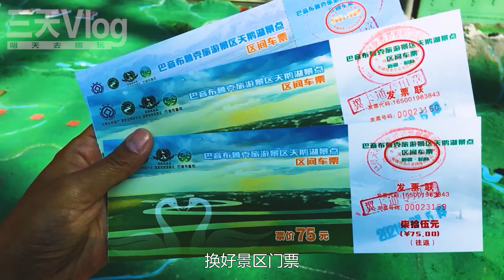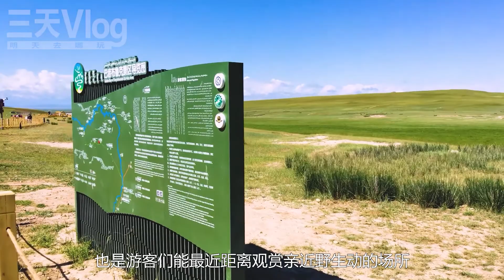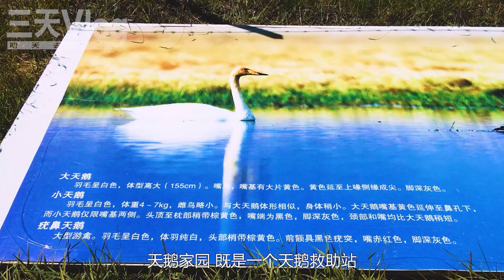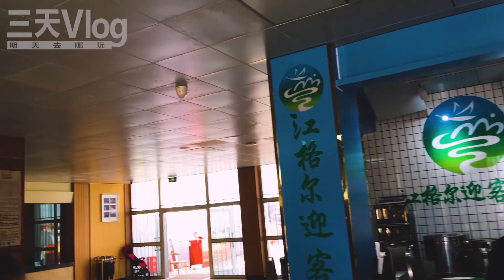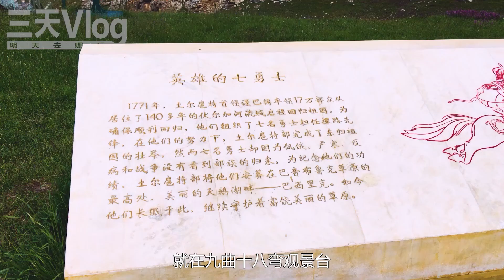中國最西北自駕游081，遊覽巴音布魯克景區，了解這三件事就夠了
中國最西北新疆自駕游的第21天，快上午11點，才來到巴音布魯克遊客中心，遊覽巴音布魯克景區，夏季的巴音布魯克，確實是非常美的地方。遊覽完巴音布魯克景區，只要記住這3事件就夠了。中國最西北自駕游
00:00:06 D21-1 巴音布魯克景區
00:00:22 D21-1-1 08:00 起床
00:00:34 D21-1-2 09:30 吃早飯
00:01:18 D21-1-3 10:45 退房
00:02:22 D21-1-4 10:51 巴音布魯克遊客中心
00:04:50 D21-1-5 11:11 乘坐區間車
00:05:07 D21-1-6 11:27 天鵝湖景區入口
00:05:38 D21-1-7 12:00 天鵝家園停車場
00:07:21 D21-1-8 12:16 天鵝家園
00:23:00 D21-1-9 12:52 乘坐區間車
00:23:47 D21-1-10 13:00 途徑巴潤寺
00:24:54 D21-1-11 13:12 巴西里克服務中心
00:27:34 D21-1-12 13:31 巴西里克觀景台
00:28:53 D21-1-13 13:46 觀景台東石碑
00:34:03 D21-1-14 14:24 九曲十八彎觀景台
00:36:03 D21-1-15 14:35 英雄七勇士（土爾扈特東歸）
00:41:09 D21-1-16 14:46 巴西里克服務中心
00:46:15 D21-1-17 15:51 天鵝湖景區入口
00:48:23 D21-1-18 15:53 土爾扈特民俗文化村
00:49:53 D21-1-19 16:00 巴音布魯克遊客中心
00:50:36 D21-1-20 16:05 巴音布魯克-庫車（獨庫公路南段）
【今天吃點啥】 ⇲ 美食系列 ⇲
【明天去哪玩】 ⇲ 自駕系列 ⇲
【明天去哪玩】 ⇲ 非自駕系列 ⇲